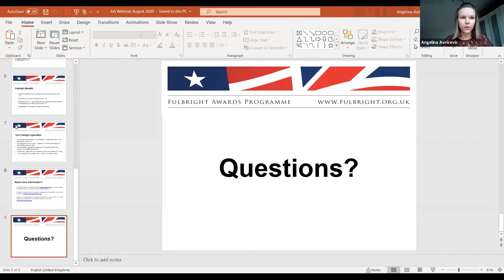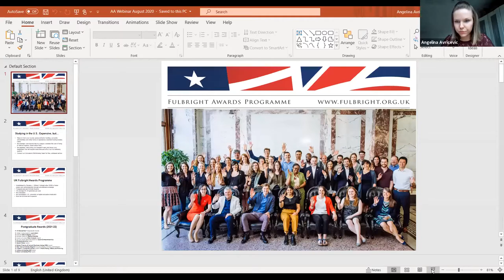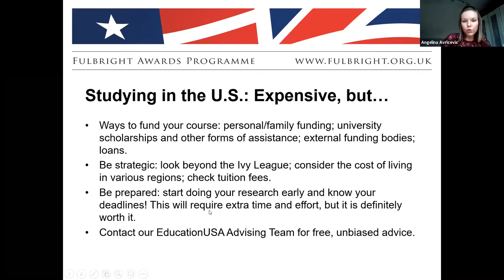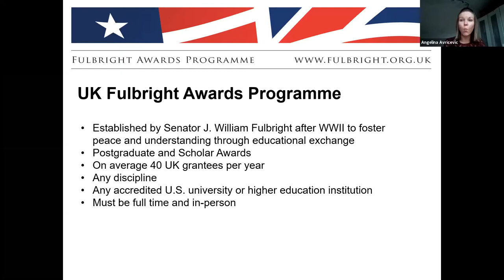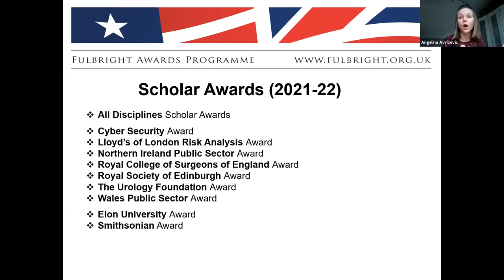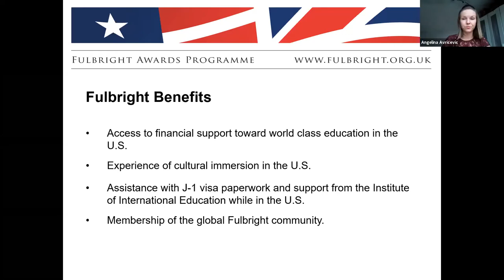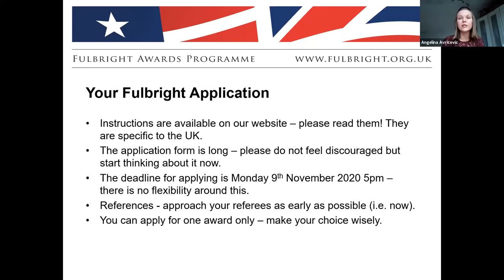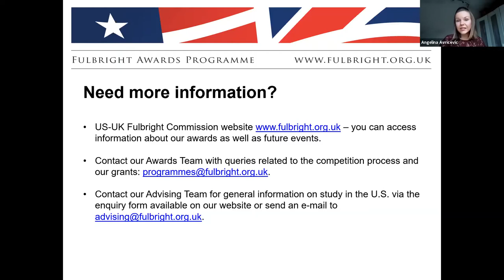Fulbright Awards webinar 2020: getting started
This is a recording of a webinar offered by the US-UK Fulbright Commission, which includes an overview of the awards we offer, the benefits of a Fulbright Award and tips on what you can do before starting your Fulbright application, followed by a Q&A with an Awards Programme Manager.